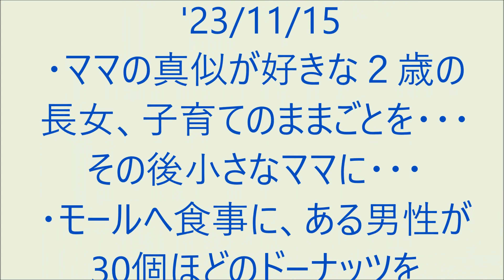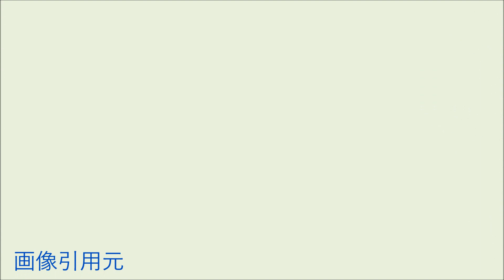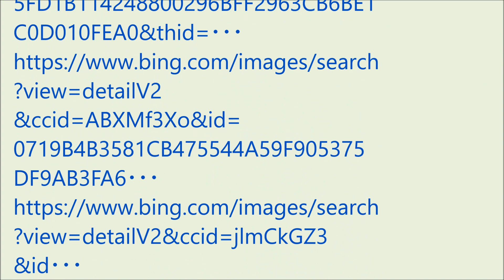爆笑!! おもろい家族 '23/11/15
・ママの真似が好きな２歳の長女、子育てのままごとを・・・その後小さなママに・・・
・モールへ食事に、ある男性が30個ほどのドーナッツを買ったその時店員が「こちらでお召し上がりですか？」と
他 爆笑の話。